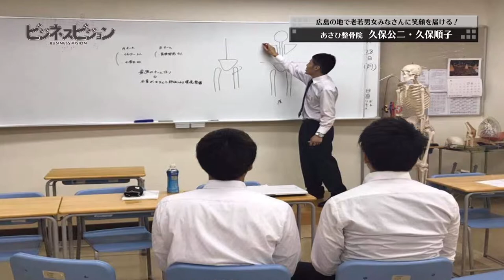ビジネスビジョン（あさひ整骨院）♯1-2